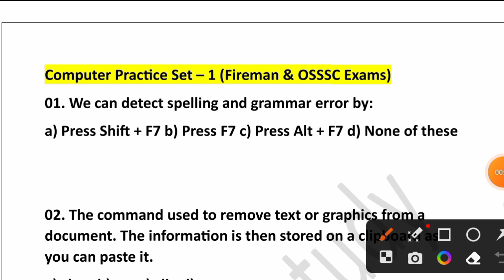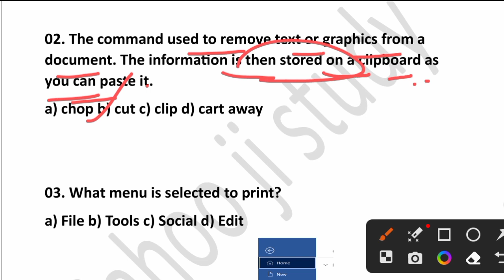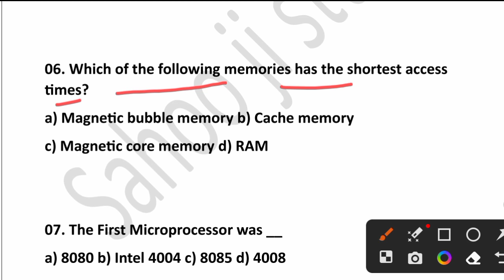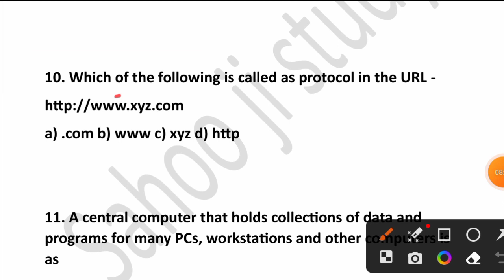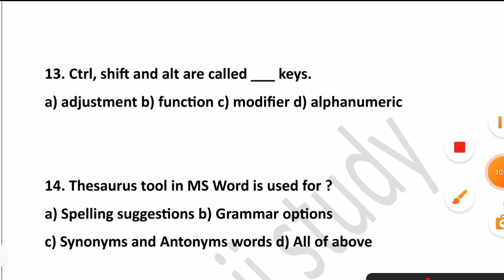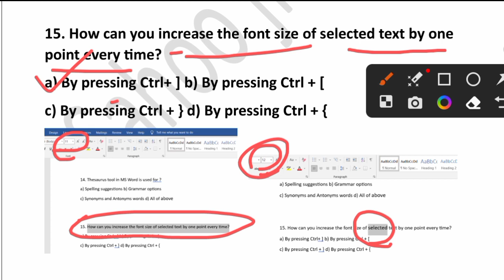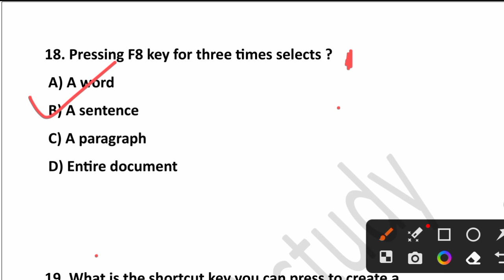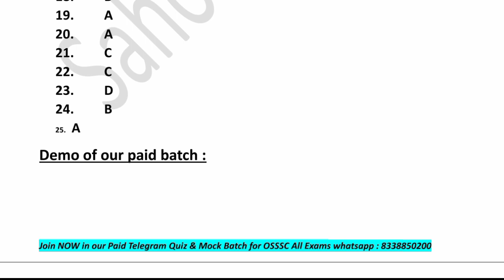Computer MCQ Class | Fireman & Forest Guard | for OSSSC Exam 2023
odisha_gk
Odia_grammar
Odia Grammar: RI/ARI/Forest Guard Exam